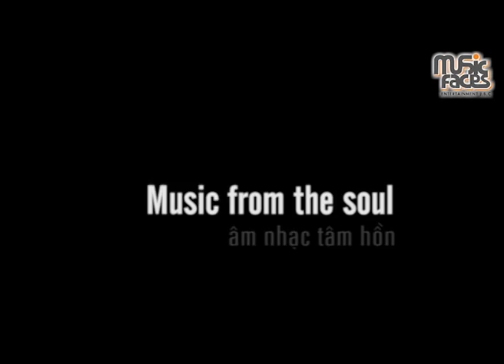Music From The Soul - Rapsoul ft. Phương Vy (Official Video Clip)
ÂM NHẠC TÂM HỒN
Nhạc: Dương Khắc Linh
Lời: Rapsoul
Trình bày: Rapsoul ft. Phương Vy

Intro:
Nhắm mắt lại và lắng nghe nào,
(Âm nhạc từ tâm hồn) x 3
Từng giai điệu tôi đã yêu, đã yêu, đã yêu (Uh huh)
Yeah

Verse 1:
Trưa, mắt liếc nhìn đồng hồ mười hai giờ
Buổi sáng qua thật nhanh, bận rộn đâu ai chờ
Dựa người ngả lưng ghế, sao mệt mỏi ghê
Hít một hơi dài lê thê, đeo phone vào tai nghe
Bấm bật và vặn nhạc to lên
Đây là lúc nghỉ trưa, cần thư giãn thế cho nên
Tôi nghe nhạc nhắm đôi mắt và tận hưởng
Những giai điệu ngọt ngào, thật nhẹ nhàng và du dương
Tôi tạm quên đi công việc vất vả, quên tất cả
Tôi thoải mái duỗi chân ra
Âm nhạc ngân nga
Bao mệt nhọc tan dần xa
Âm nhạc như tay mẹ vẫn hay vuốt ve tôi
Có khi như người bạn thân luôn lắng nghe tôi
Nếu bạn đang mệt mỏi hãy chậm lại và lắng nghe
Âm nhạc như tán cây dịu mát nắng che
Cho tôi sức sống khi tôi dừng lại lắng nghe

Chorus:
Dòng âm thanh đó như đang cuốn trôi bao buồn lo đâu còn gì vấn vương
Miên man trong câu hát, phiêu du xa bát ngát, đến nơi ta bình yên...
Hồn ta như tan đi theo khúc ca, trong lành như suối nguồn thật mát trong
Để ta khát khao, để ta khát khaoooo...

Verse 2:
Tôi đang ngồi trên băng ghế trước
Đường còn dài xe vẫn đi, xe vẫn cứ thế lướt
Và tôi đang bật máy nghe nhạc
Lắc lư cùng nhạc
Tôi thả hồn vào nhạc
Nghêu ngao theo nhạc
Trên đường tôi đi qua
Đến bất cứ nơi đâu dù đi gần dù đi xa
Âm nhạc ngân nga, trên khắp nẻo đường,  trên các sân ga.
Tôi ngước nhìn qua cửa kính
Đường khi phẳng lúc gập ghềnh
Cảnh vật trôi qua như thước phim sinh động có nhạc nền vui xập xình
Đường như gần lại, tôi chợt nhận ra
Khi có nhạc làm bạn đường không còn xa
Mở toang cửa kính cho gió vào chợt thênh thang mát
Tiếng gió vi vu hòa vào nhạc, kìa gió như đang hát
Tôi đắm chìm vào nhạc, không một tiếng ồn bên ngoài
Chuyến đi thật nhẹ nhàng, quên đi đường xa mệt nhoài

Verse 3:
Đêm ngả lưng trên salon căn phòng tối
Bao nhiêu lo toan dòng suy nghĩ miên man cho lòng rối
Thôi không suy nghĩ thêm nữa, không phí hoài một đêm nữa
Bật nhạc lên nghe êm chưa
Mát như dòng suối ngọt như đường từng nốt nhạc rót vào tai
Đêm trong căn phòng xung quanh ta đâu nào ai
Chỉ có âm nhạc thật gần gũi luôn kề bên như người yêu
Như một thiếu nữ đẹp đang thì thầm bao lời yêu
Ôm em bờ vai gầy, ôm em trong vòng tay này
Khi bàn tay em xoa dịu tôi từng phút từng giây này
Tâm hồn tĩnh lặng, tôi ước mong sao phút giây này là vĩnh hằng
Khói thuốc đang nhảy múa, tôi thả hồn vạn dặm
Bao ưu tư sầu úa, tôi trẻ thêm vài năm
Âm nhạc thật kì diệu trôi ưu tư và niềm đau
Như hai cực nam châm tôi và nhạc đi tìm nhau